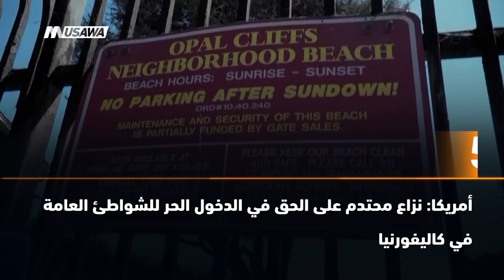ب 60 ثانية - لبنان: رسومات تعيد الحياة إلى فندق لبناني مهجور-،28-9-2018- مساواة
ب 60 ثانية - ضمن اخبار_مساواة لحلقة الثامن والعشرين من ايلول 2018 عبر شاشة قناة مساواة الفضائية

- لبنان: رسومات تعيد الحياة إلى فندق لبناني مهجور شهد على ماض عريق
- إسبانيا: مبادرة صحية في مدينة بارون لإنقاص 100 ألف كلغ من وزن السكان
- بريطانيا: كنيسة وستمنستر آبي تزيح الستار عن نافذة الملكة إليزابيث
- تشيلي: عمال بناء ينفضون عنهم غبار ضغوط العمل بسيمفونية لقرع الطبول
- أمريكا: نزاع محتدم على الحق في الدخول الحر للشواطئ العامة في كاليفورنيا

Downlink frequency -  الترد :
12645 MHZ

Polarity  - الاستقطاب:
Horizontal

Symb.Rate - معدل الترميز:
27.500  MS/s

FEC - تصحيح الخطأ :

5/6

DL: 11958 H
SR: 27500
FEC: 5/6

48_#
‫#‏فلسطين_٤٨‬
‫#‏فلسطين_48‬
‪falasteen_48#‎‬
‫#‏عرب_٤٨
‪‎arab_48#‬
‫#‏تواصل‬
‫#‏اكسر_حصارك‬
‫#‏بلشنا_نرجع‬
‫#‏شعب_واحد‬
 ‪#‎mosawah‬
‪#‎Equality‬
‪#‎égalité‬
‫#‏مساواة‬
‫#‏حق‬
‫#‏عدالة‬
‫#‏تساوٍ‬
‫#‏تعادل‬
‫#‏تماثل‬
‫#‏تسوية‬
‫#‏معادلة‬